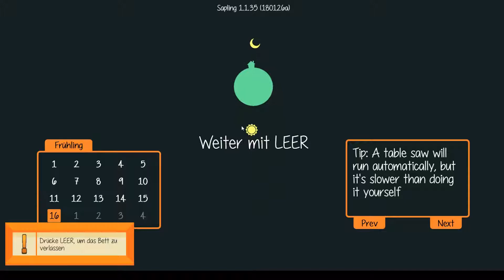Staxel 14 Kaufen und Verkaufen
Let´s Play´s

Staxel
Das Game ist eine Mischung aus Minecraft und Cube World!
Es macht Hammer viel Spaß. Es ist auch ein Multiplay was super mit den Geschichten ist!